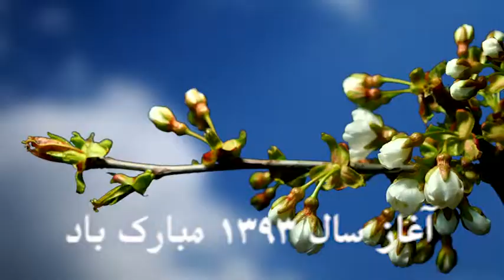Flower 2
For Tv persia made by M.Faateh Shamim for new year